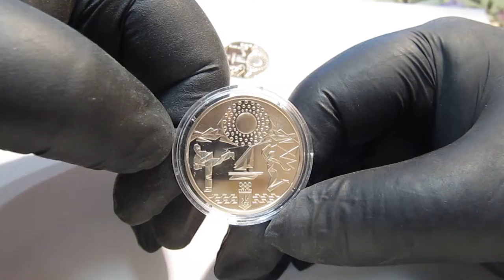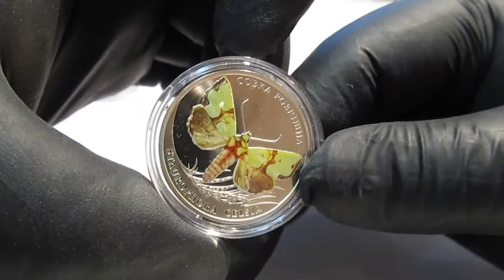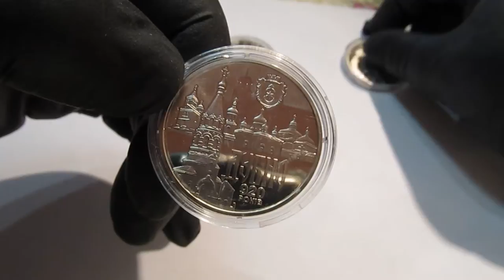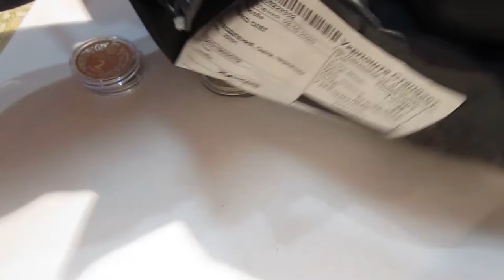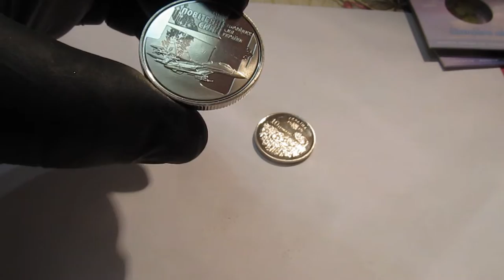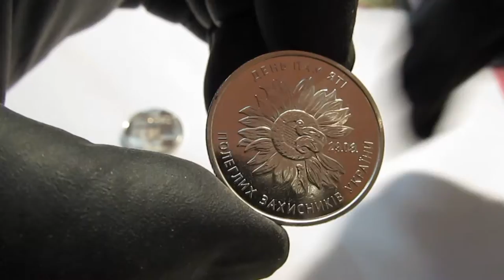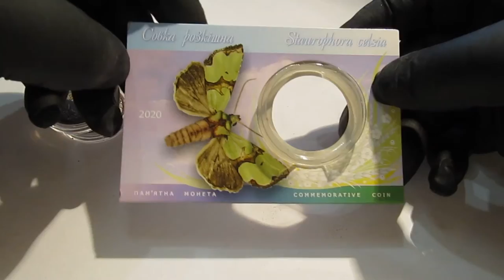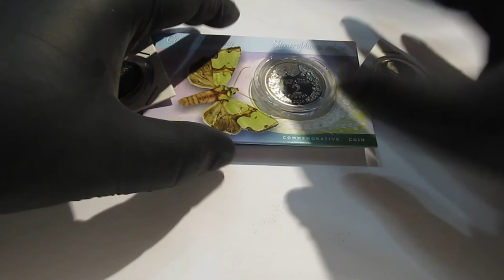Огляд ювілейних монет України 06-07-08 місяців 2020 р.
1.Совка розкішна 2 грн.
2. Ігри XXXII Олімпіади 2 грн.
3.Стародавнє місто Дубно 5 грн.
4.Повітряні Сили Збройних Сил України 10 грн.
5. День пам`яті полеглих захисників України 10 грн.